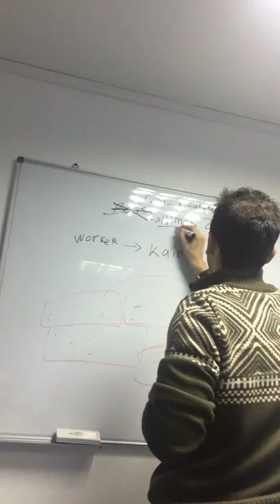Tengiz, Kazakhstan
Dec,2016